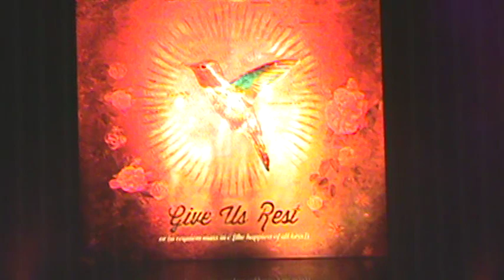Passion 2012 - Goodbye to David Crowder Band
Passion 2012 - Lou Giglio called out the David Crowder Band to say goodbye to them. I don't think you can hear it in the video, but at one part Lou Giglio said something like "no that's not going to happen." He was responding to the audience chanting One More Song.